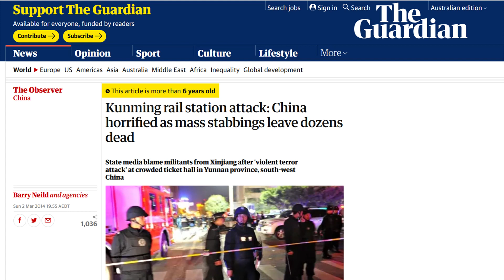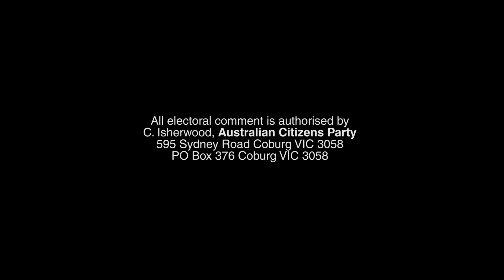CITIZENS INSIGHT - Is China committing genocide against Uyghur Muslims? Interview with Jerry Grey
Is China committing genocide against Uyghur Muslims?
A British-Aussie's eye witness report
Interview with Jerry Grey, British-Australian resident in China